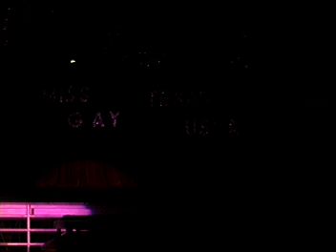Ashley Phoenix in preliminary night talent for Miss Gay Texas USofA 2004